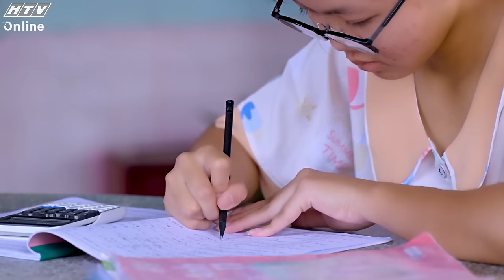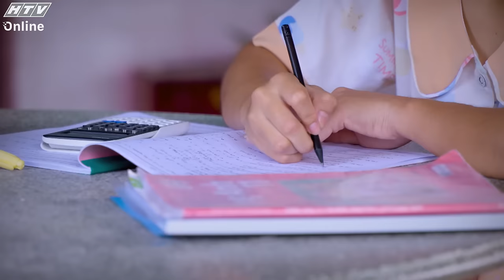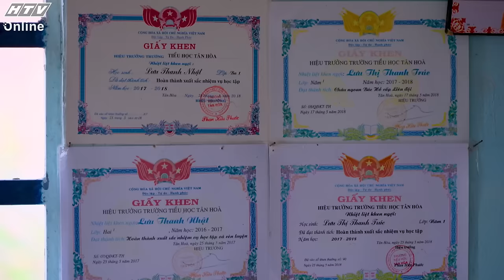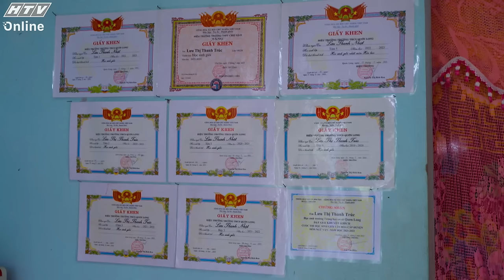Hành Trình Kết Nối Yêu Thương | Tập 12 (13/4/2024)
"Hành trình kết nối yêu thương" phát sóng lúc 19g30 thứ Bảy hàng tuần trên kênh HTV7.

"Hành trình kết nối yêu thương" đi khắp mọi miền đất nước và qua mỗi chuyến xe, chương trình sẽ đi thăm những hoàn cảnh khó khăn và là cầu nối giữa họ cùng các khán giả, những mạnh thường quân có duyên xem được chương trình để từ đó lan tỏa sự yêu thương và phát huy truyền thống "lá lành đùm lá rách" đầy tốt đẹp của dân tộc.